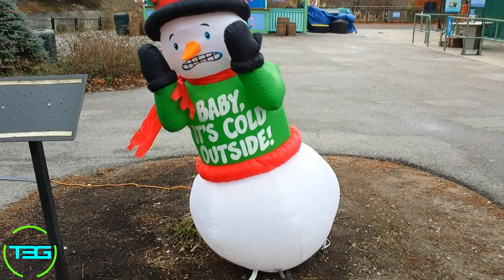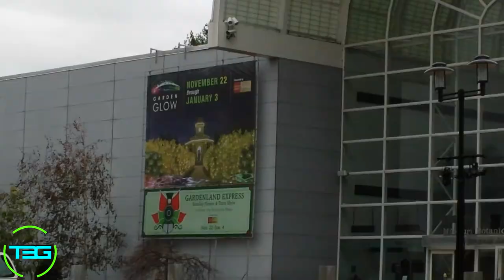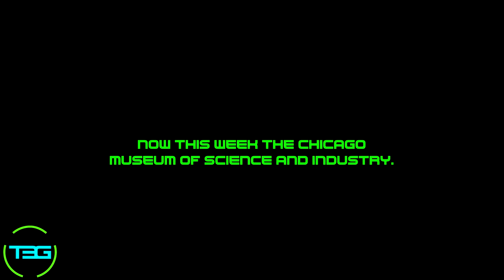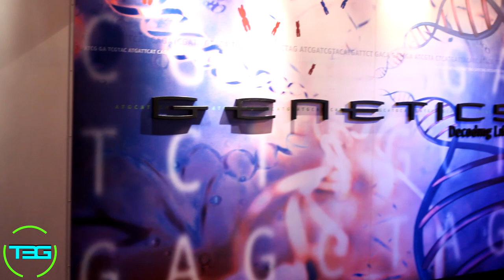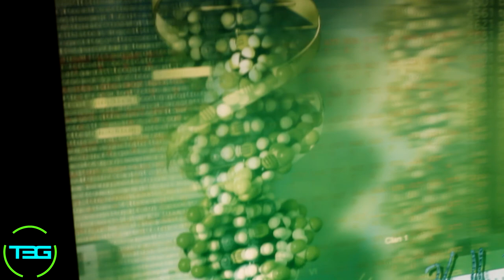Vlog 9 - Fullthrottle goes to a Zoo, a Garden and a Museum!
Cerebro and Fullthrottle do a little vlog and then Fullthrottle shows what he did the last two weekends.  Enjoy!